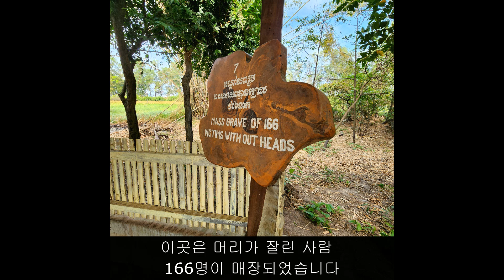캄보디아 프놈펜 외곽 ' 청 아익(쯔엉 아잇)' 박물관 소개 - 언택트교회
1970년대 중반에 일어난 대학살입니다.